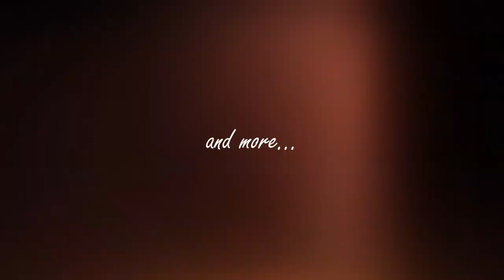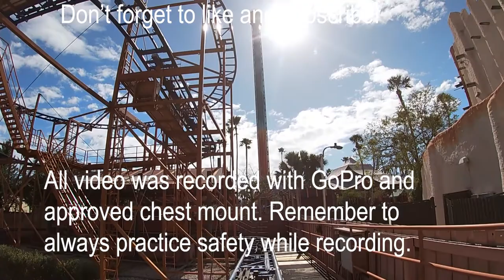Busch Gardens Sand Serpent Front Row POV